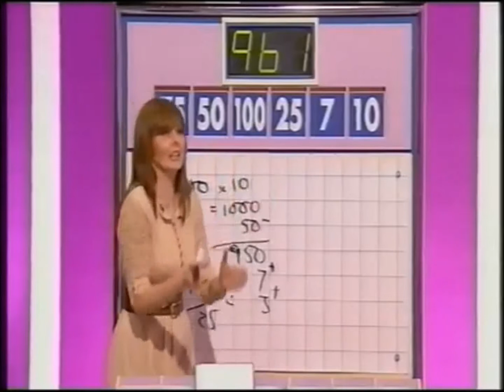C B T